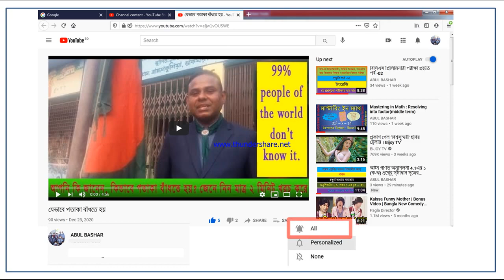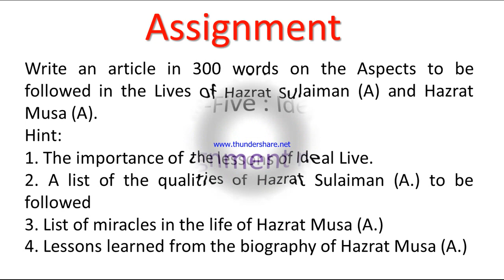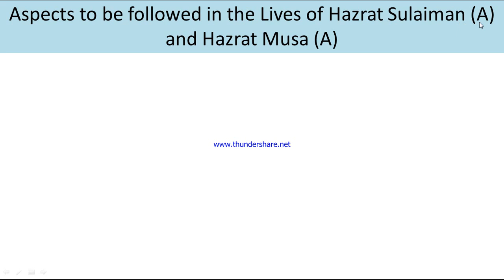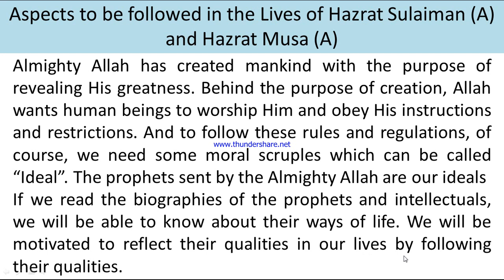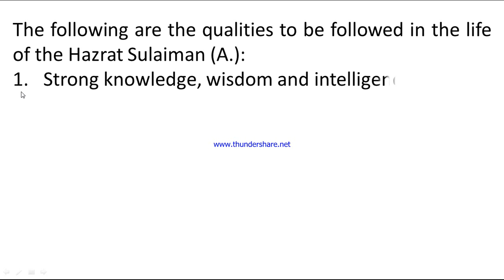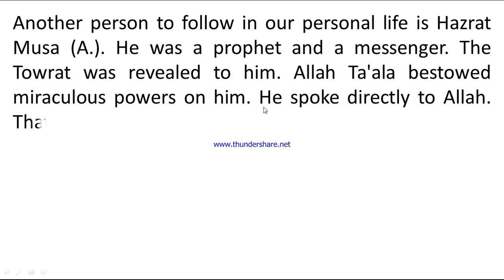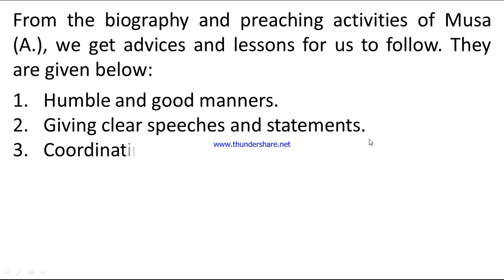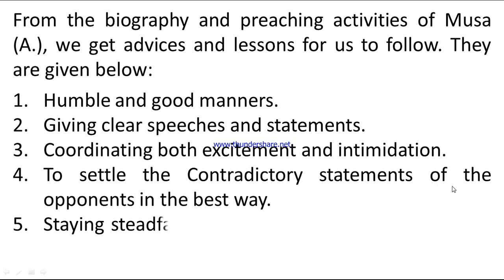English Version Class 8 Islam and Moral Education 19th week 2021 Assignment Solution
ইংরেজি ভার্সন ৮ম শ্রেণি ইসলাম ও নৈতিক শিক্ষা ১৯তম সপ্তাহ ২০২১ এ্যাসাইনমেন্ট সমাধান
Write an article in 300 words on the Aspects to be followed in the Lives of Hazrat Sulaiman (A) and Hazrat Musa (A).
Hint:
1. The importance of the lessons of Ideal Live.
2. A list of the qualities of Hazrat Sulaiman (A.) to be followed
3. List of miracles in the life of Hazrat Musa (A.)
4. Lessons learned from the biography of Hazrat Musa (A.)